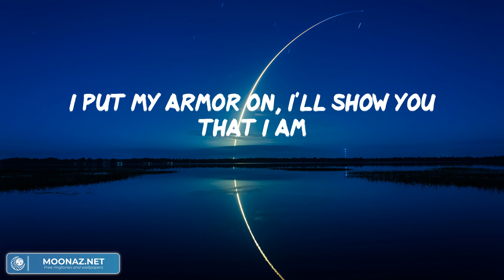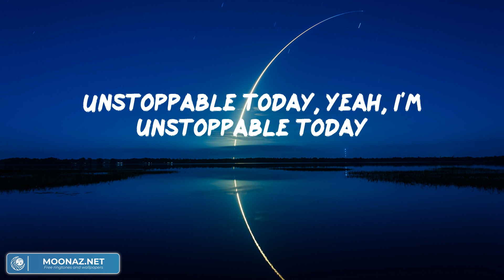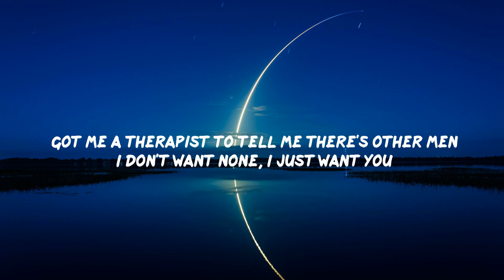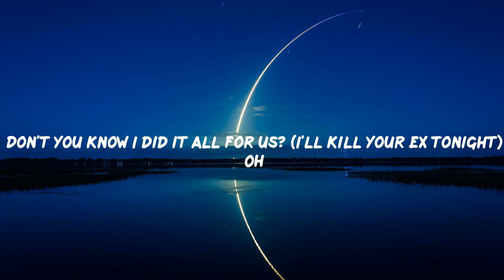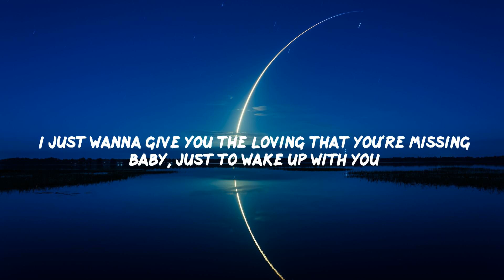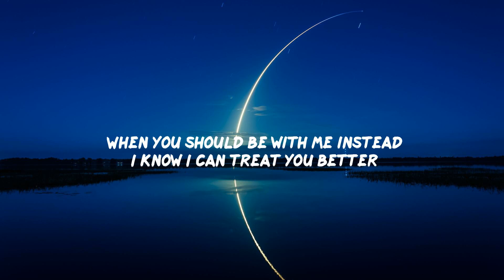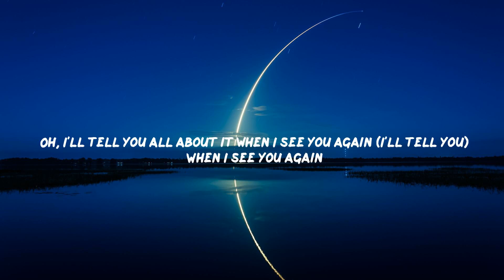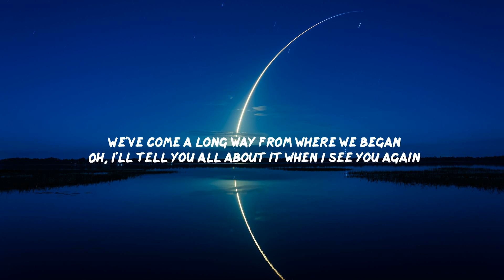(Playlist) Unstoppable - Sia, SZA, Shawn Mendes,... [Lyrics]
Lyrics:
I'm unstoppable
I'm a Porsche with no brakes
I'm invincible